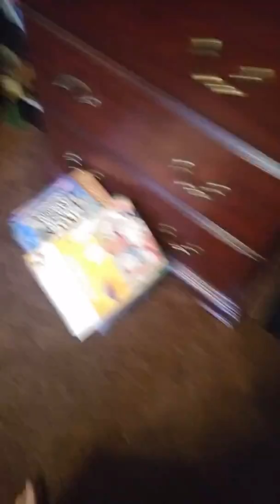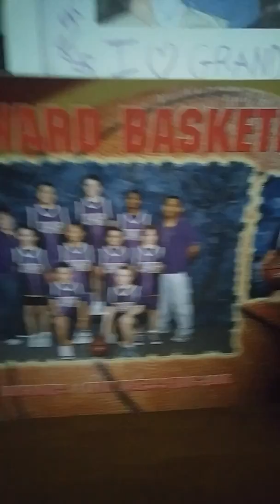The big bad bully kevin lol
Asserintion.com